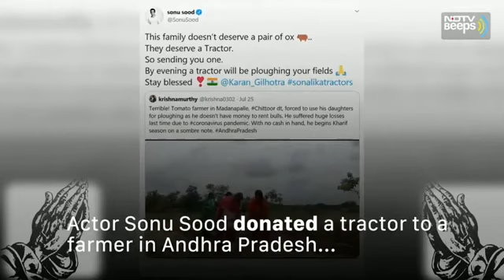SONU SOOD Maharshi version||idhe kadha idhe kadha song||Tribute for sonu sood real hero